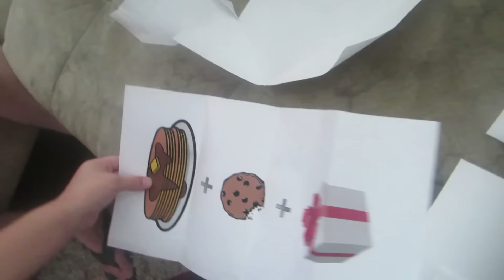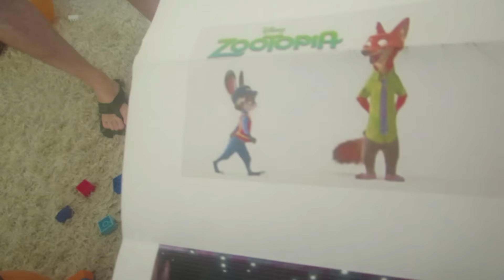DECLAN'S 5TH BIRTHDAY with flashbacks | while they were napping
Declan was only 2 when we started blogging & now our "baby D" is 5, how in the world did this happen? No really, he's
such a joy to our home & we are so thankful to the Lord for allowing
him to be in our family! Happy birthday Declan Walker!